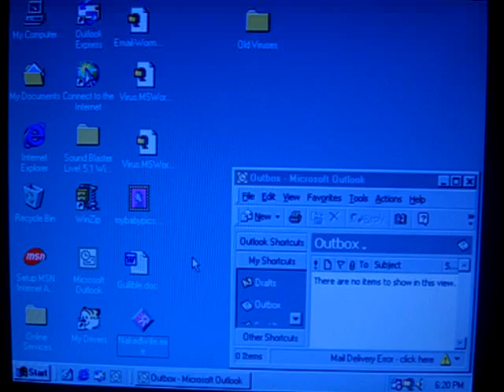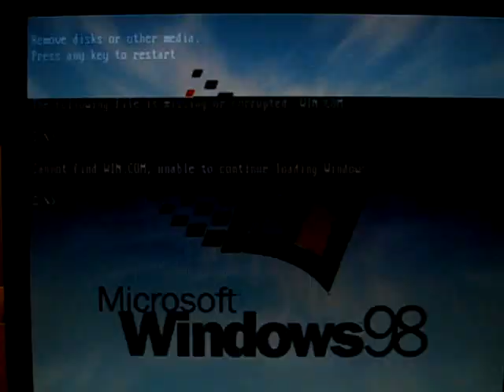NakedWife.exe Windows Virus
The NakedWife virus is disguised as a flash animation. When it is run, it sends itself to your outlook contacts with itself attached, and deletes all .COM, .EXE, .INI, and many other files from the Windows directory, making the system unbootable.